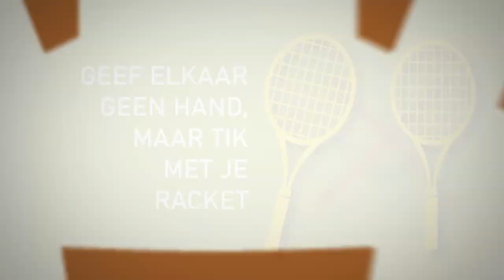VILLAproductions - Yachting Open 2020 - Coronaregels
Bekijk voor het tornooi de regels aandachtig en houd je er strikt aan.
Alvast bedankt voor je medewerking en begrip.